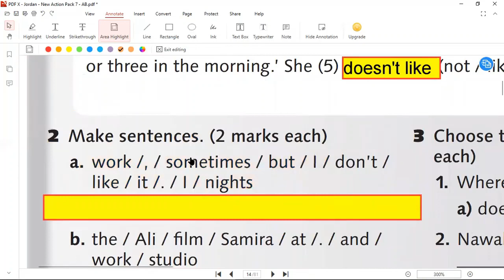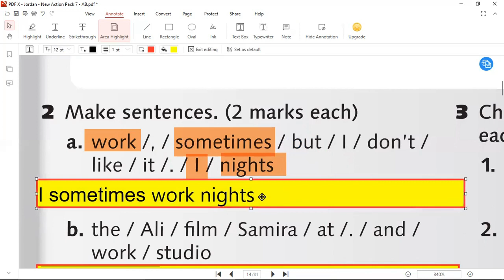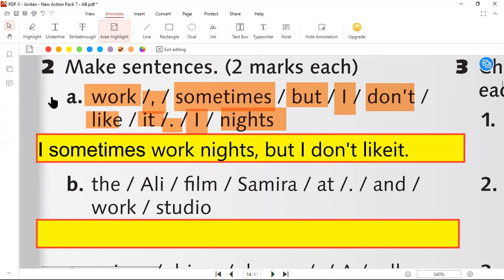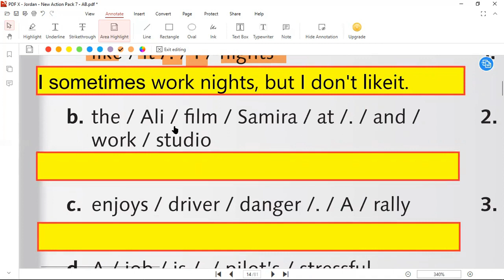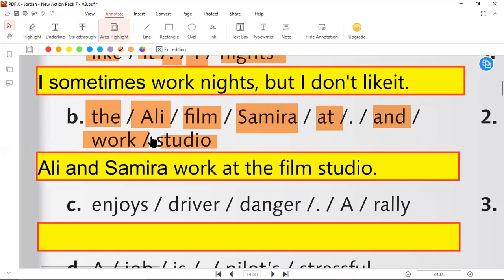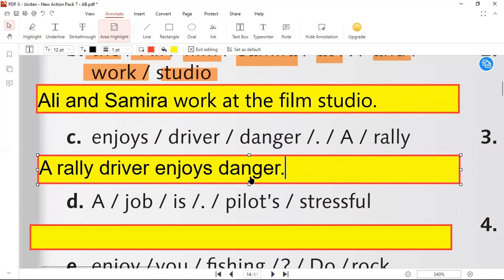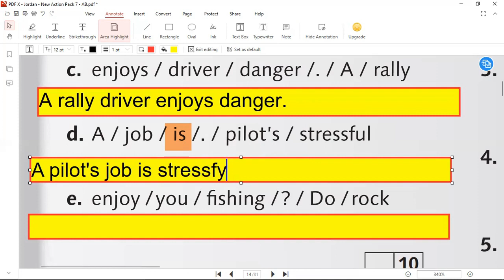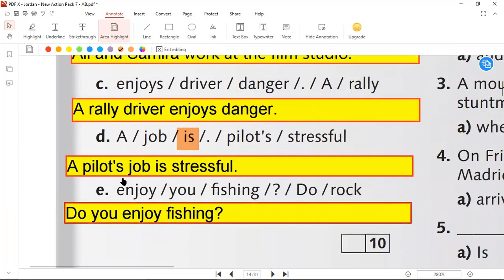الصف السابع انجليزي الوحدة الاولى خطوات حل تمرين ترتيب الكلمات رائد المساعيد ، منهاج الاردن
منهاج 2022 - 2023 ، شرح دقيق ومفصل
شرح كامل مميز ، حاب تدعمنا، شارك هذا الفيديو مع الاخرين من خلال  نسخ هذا الرابط وإرساله للاخرين